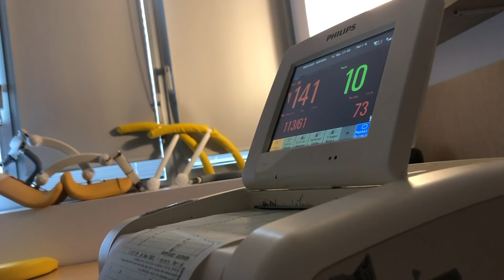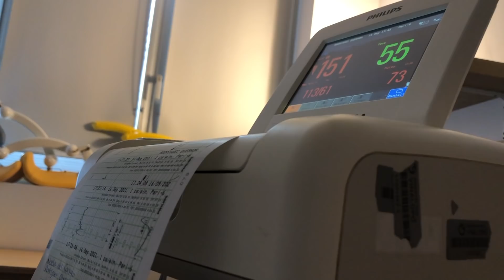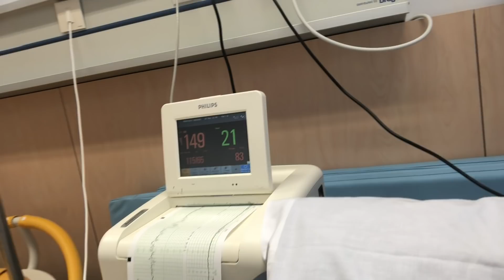Esto es lo que pasó..AMENAZA DE PARTO PREMATURO CON 28 SEMANAS